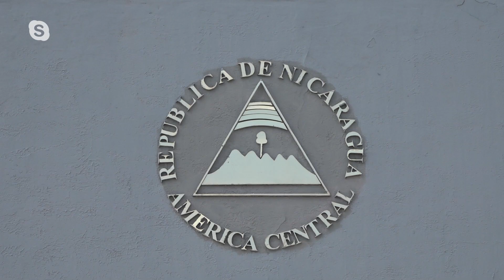Alcaldías de la oposición en Nicaragua fueron tomadas por el partido oficialista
Los analistas conservan su preocupación ante el panorama de las elecciones municipales en Nicaragua, después de que cinco alcaldías que estaban gobernadas por la oposición fueron tomadas durante la última semana por el partido oficialista Frente Sandinista.